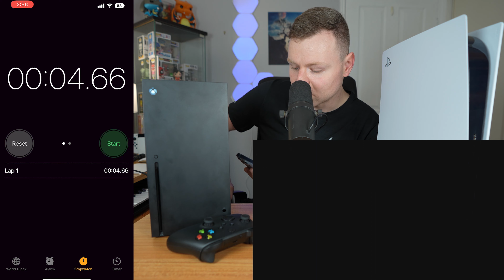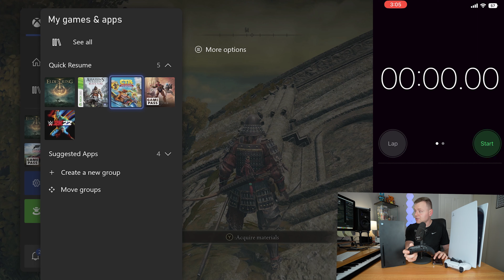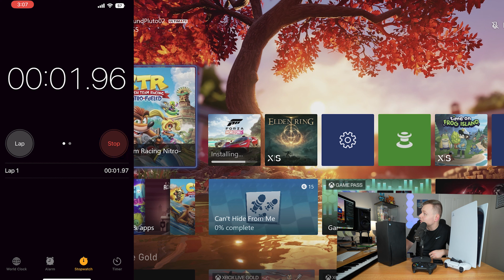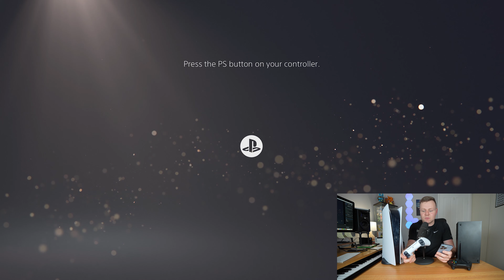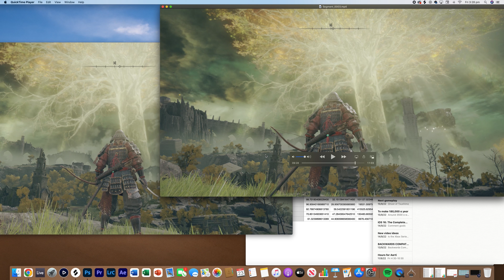Xbox Series X vs PS5: Comparing Graphics, Load Times and Performance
This video is an Xbox Series X vs PS5: Comparing Graphics, Load Times and Performance. In this video, I will put the PS5 and Xbox Series X to the test with timing load times and disk drives, as well as a ps5 vs Xbox series x graphics comparison and ps5 and Xbox series x gameplay comparisons. With this video, you will learn which console has more power and which is quicker, and it will help you form an opinion on the ps5 vs Xbox series x debate.

Video Timeline:
0:00 Xbox Series X vs PS5 Performance Comparison
0:40 Xbox Series X Test
2:00 Elden Ring Xbox Series X Graphics
3:40 Xbox Series X Game Switching Speed Test
4:08 Xbox Series X Disk Drive Speed Test
4:45 Playstation 5 Test
8:57 Elden Ring PS5 Graphics
9:20 Elden Ring PS5 vs Xbox Series X Graphics Comparison
11:10 Elden Ring Limgrave Graphics Comparison
11:58 Elden Ring Screen Shot Graphics Comparison
13:12 Final Thoughts